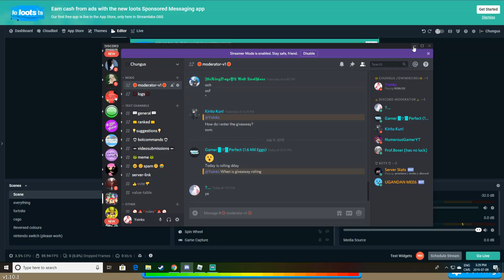Winners Of The Pot Of Gold And Soul Heart